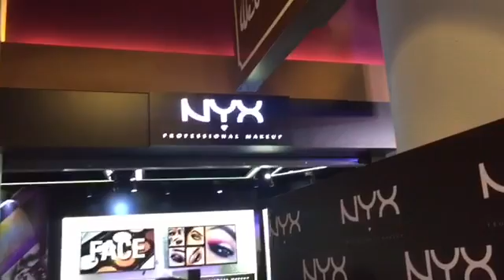ข่าว nyx by รายการต่างก็ดี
Trendy make up 2016